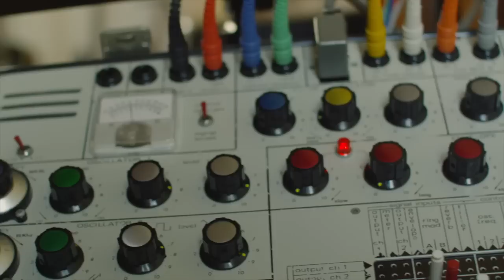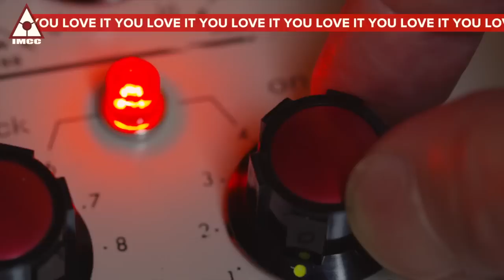SNOG - Everything Is Under Control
(Thrussell/Sanders/Arkley-Smith)

From the album "Babes In Consumerland"
Available April 23rd 2013

And the 12" vinyl "The Plug-In Drug"
Available March 18th 2013

Metropolis Records/M-Tronic Records/Product System Inc.

Directed by Dee Thrussell
Produced by Samantha Kretschmann and Nikki Valentini
D.O.P. Phillip Unwin
Props, Puppets and Constructions by Tim Bray and Debbie Hall
SuperTweaker: Adam Raboczi
Special Thanks: Dean Smith, Scott Sanders, Ruby Q, Tim Bray, Clay Ravin, Valentina Diaz, Richard Wolstencroft and Oscar Rama.
Thanks: Max Kaye, Noel Taylor, Bill and Judith Jeffries, Grant and Nadine, Chris Harold and Matt Wobbly.